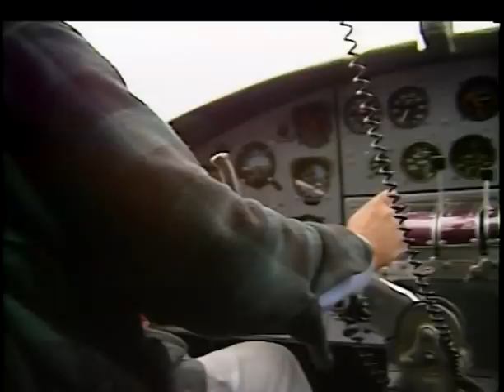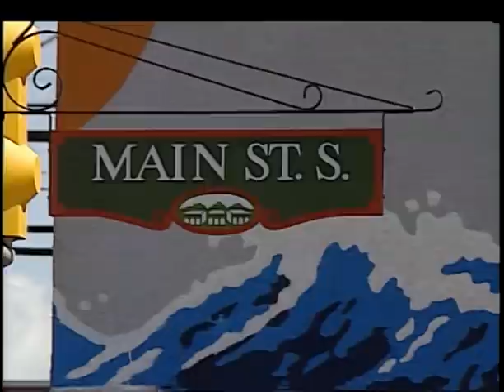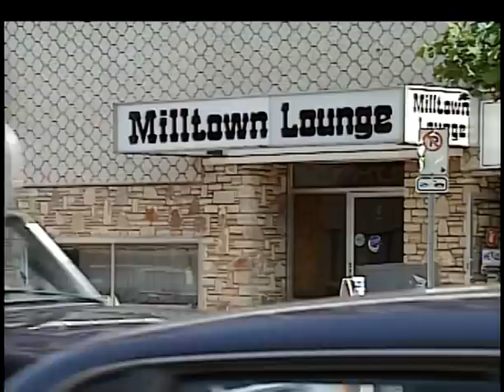Kenora, Ontario, Canada